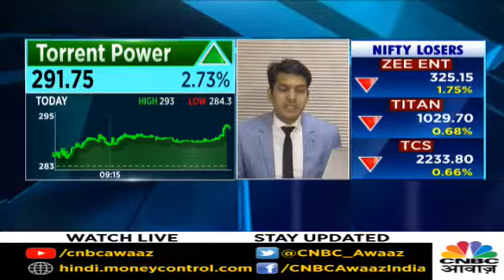CNBC Awaaz Tornt Power & Indusindbank - 06.08.19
Torrent Power & IndusInd Bank view on CNBC Awaaz - 06.08.19.